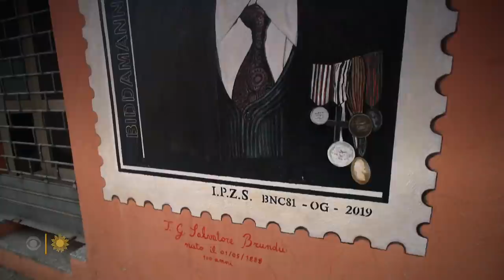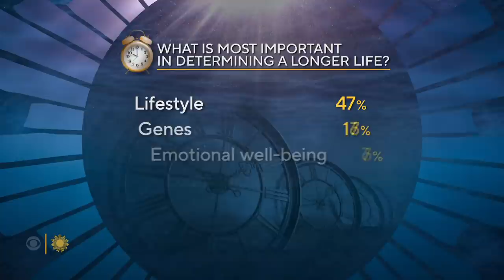An Italian village celebrates its many centenarians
Tucked in the mountains of the Italian island of Sardinia is the village of Villagrande, which has one of the highest concentrations of centenarians in the world. Seth Doane talks with researchers studying this unusual bastion of longevity, and with residents to uncover their secrets to a long life.